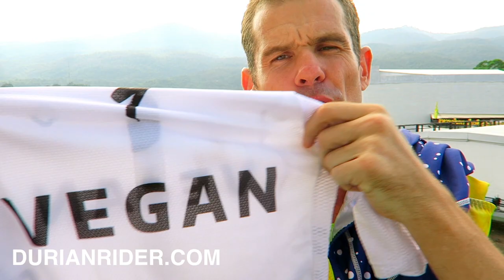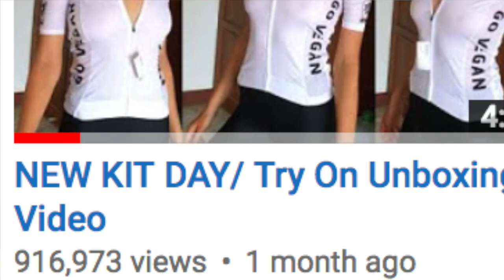Vegan Athletic Closes Down So Where Can You Get Ethical Jerseys From Now That Dont Cost A Kidney?